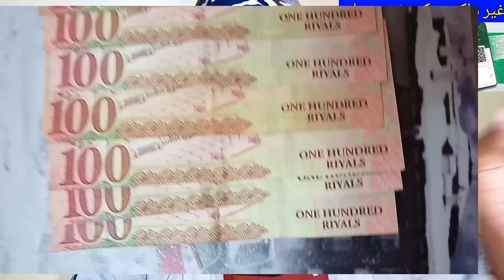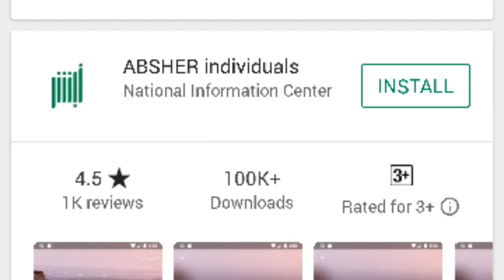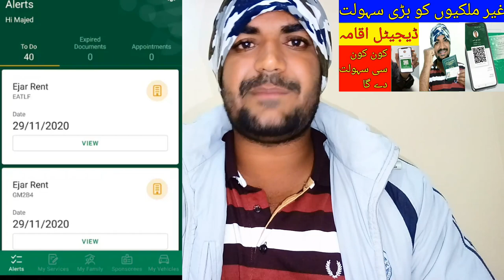Saudi Arabia Introduces new Digital Iqama, How to Create KSA New Digital Iqama ID,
Saudi Arabia Introduces new Digital Iqama, How to Create KSA New Digital Iqama ID, Active Digital Iqama in Absher, Absher Individuals National Information Center, How to Create a new Digital Residence in Saudi Arabia, what are the benefits of a new digital residence?, Jawazat Muqeem digital ID is available on the Absher Individuals Application and this is how it works, saudi arab new digital iqama kaise banaye, saudi arab ny new digital iqama mutaraf karwa diya, absher k tharo new iqama kaise dekhy, absher individuals app download, @HaqeeqatTV